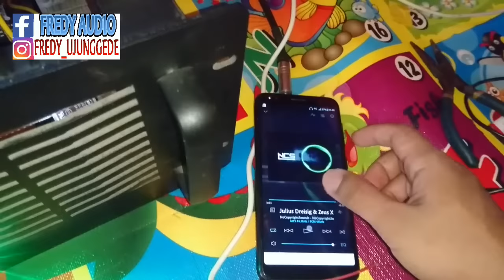Test Power Jowo Buat Midel 1200watt Suaranya ternyata ....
Cara Membuat Led Indikator Di power
Biar seperti power pabrikan
Klik disini

Power jowo
Power amplifier
Power mid
Power socl
Power super ocl
Super ocl
Socl
Socl 506
Test socl 506
Elektronik